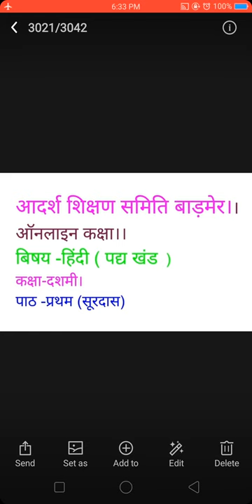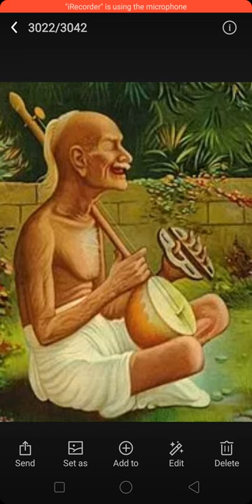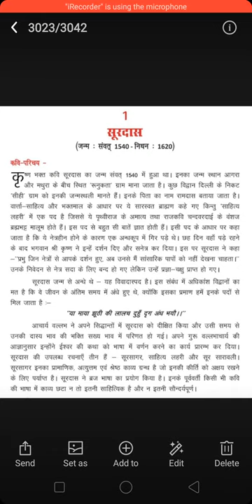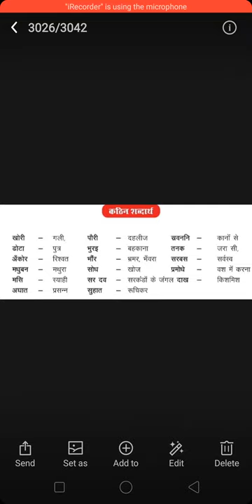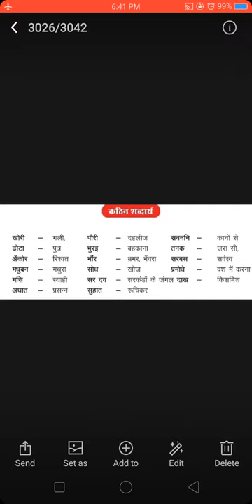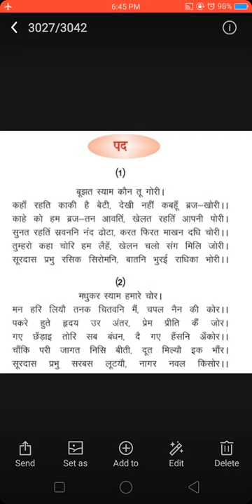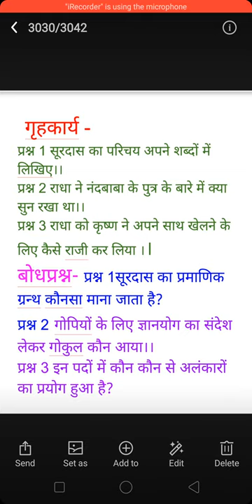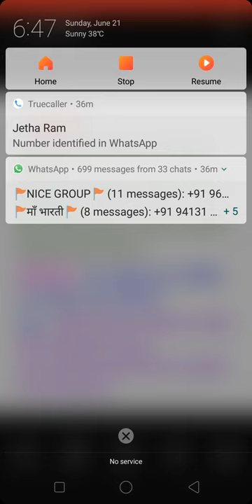कक्षा दशमी हिंदी पद्य पाठ-1भाग-1